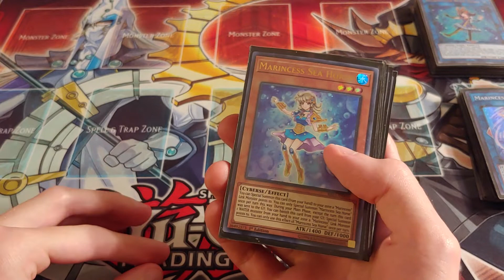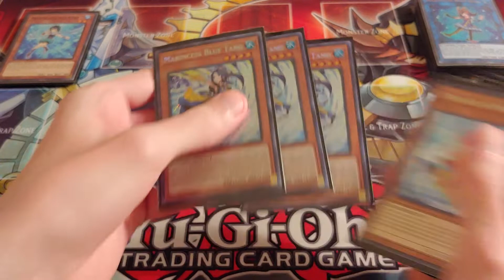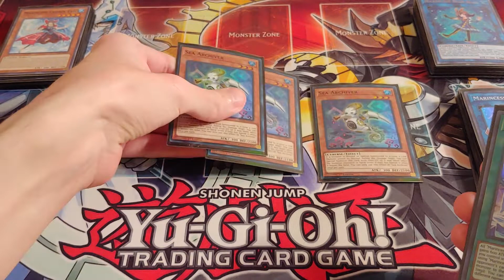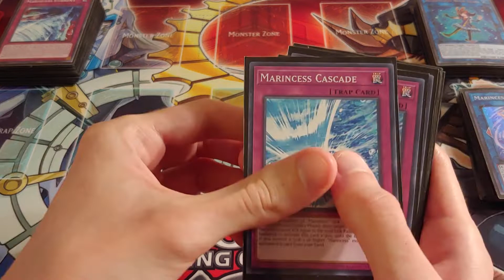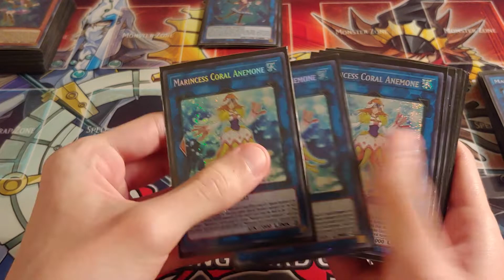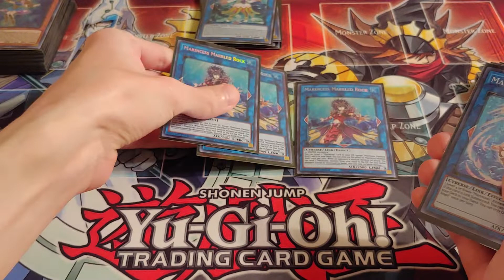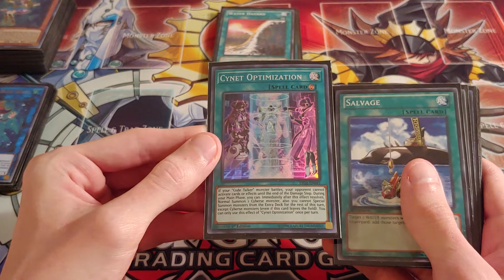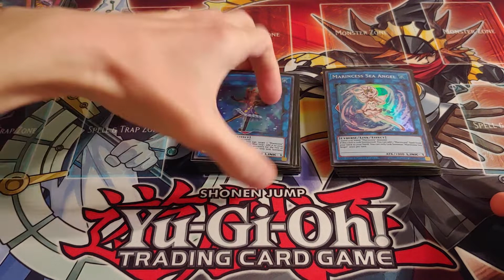Yu-Gi-Oh! Marincess Deck Profile November 2019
This is my Marincess deck.